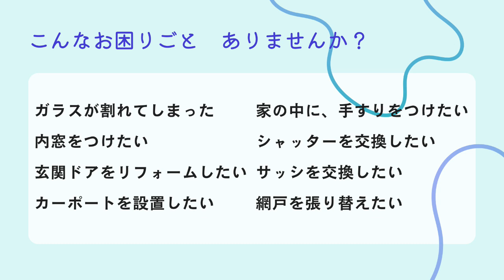【ツナガルラジオ】2024-10-27